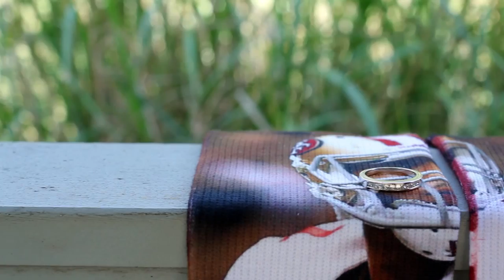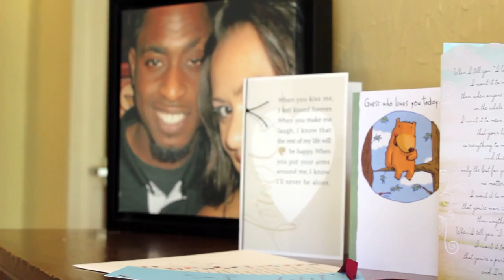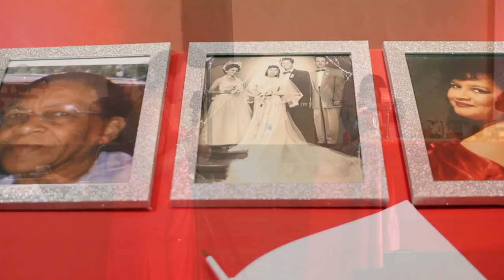Two Planet Productions - Victoria & Jay Wedding - Camp Loughridge - Spirit Bank Event Center - Tulsa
This Wedding features the Wedding of Victoria & Jay Gibbs.  Filmed at the beautiful Camp Loughridge and the Spirit Bank Event Center in Tulsa, Oklahoma.

R. Kelly, "Step In The Name Of Love (Remix)